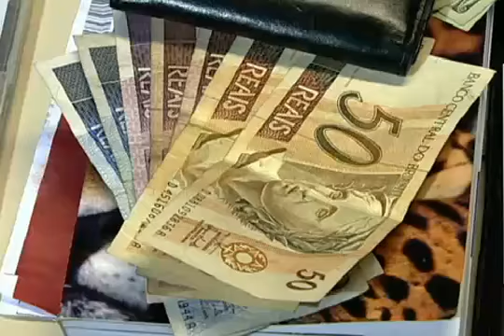Turista americano é preso suspeito de dar o golpe do seguro de viagem.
O americano, de 25 anos de idade, foi à Delegacia de Proteção ao Turista registrar ocorência por roubo. Os policiais desconfiaram e foram ao hotel e encontraram toda a bagagem.